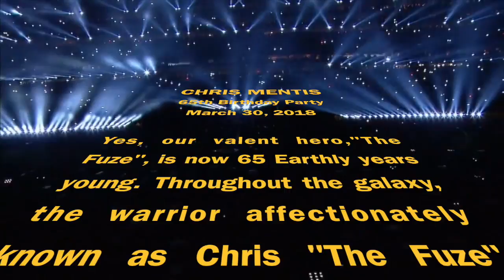Chris' Jam Pit • Chris' 65th Birthday